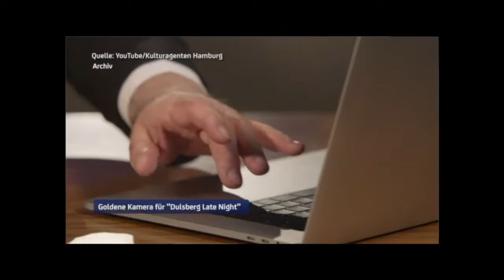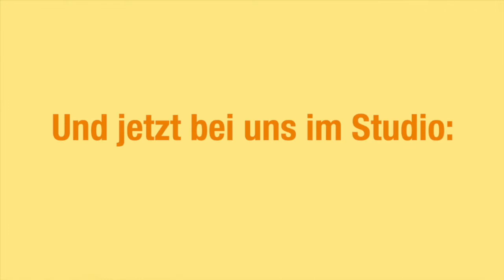DED20 - Teaser zum Interview von Schulleiter Björn Lengwenus aus Hamburg